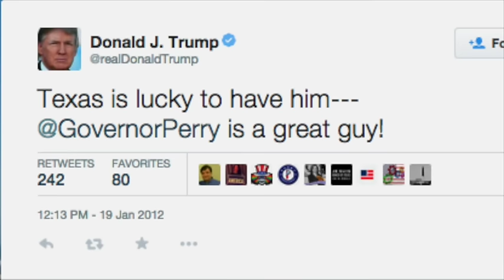Meet Gov. Rick Perry's Biggest Supporter